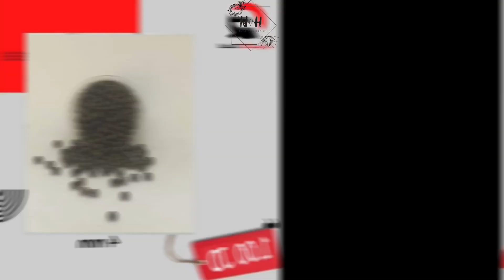مشترياتي من وسط البلد + خلدا / عمان - Bead Haul ( downtown + khalda / jordan )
مشترياتي للخرز من وسط البلد + خلدا  / عمان - مع الاسعار